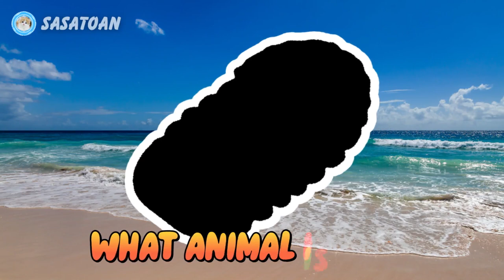Guess The Whale Shark, Orca, Giant Isopod, Lionfish, Flying Fish - Sea Animals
This time we have some sea animals, namely whale shark, orca, giant isopod, lionfish & flying fish.